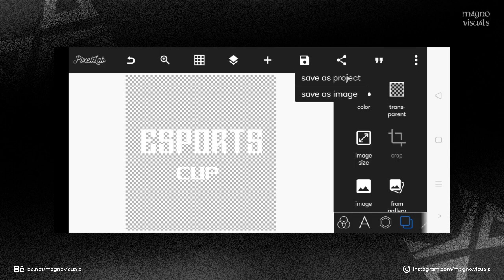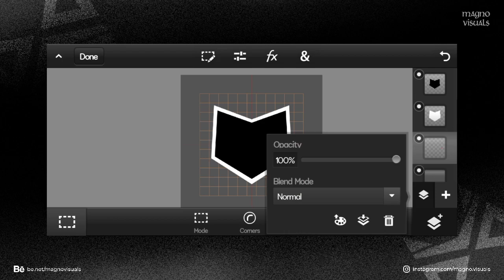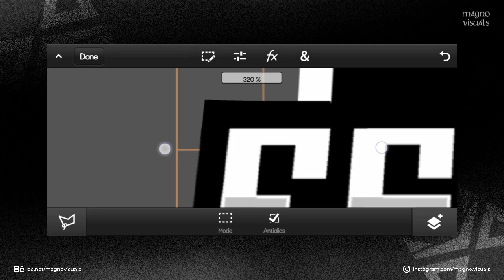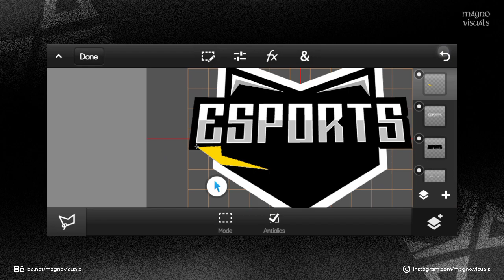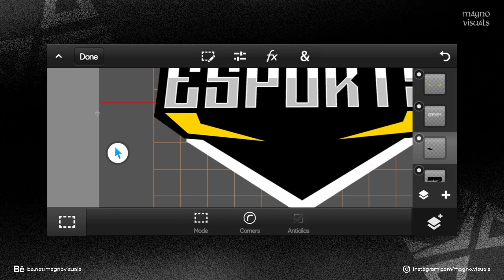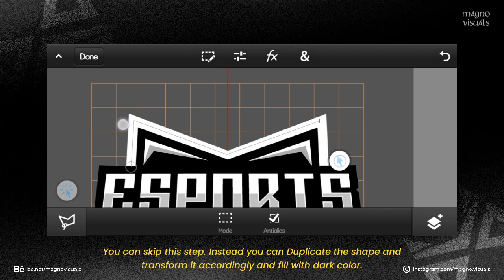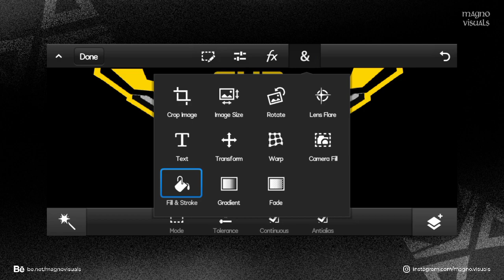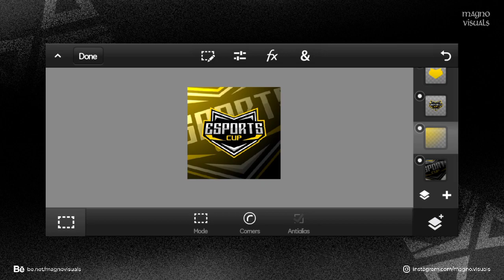Make This Esports Tournament Logo 🔥 On Android || PsCc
🔥Pack Link :- PINNED in COMMENT Section

🏷️Social Handles

🚀Video Details :-

𒌇 Edited On :- VN Editor
𒌇 Thumbnail :- IbisPaintX / PsCc / Pixellab

⛔Tags Ignore

tournament logo tutorial on android
how to make tournament logo PsCc
how to make esports logo
how to make thumbnail like classy ff
how to make thumbnail like zerox ff
how to make thumbnail like aloneboy ff
how to make thumbnail like iconic
how to make tournament thumbnail
how to make glow effect on PsCc
thumbnail gfx pack PsCc
gfx pack
gfx pack PsCc
free fire new gfx pack
ff renders